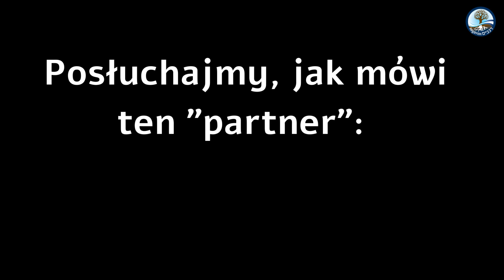The Palestinian Authority: Whose Partner? (Turkish)